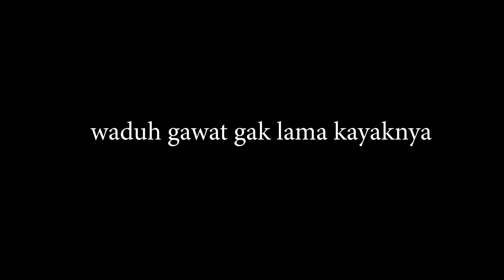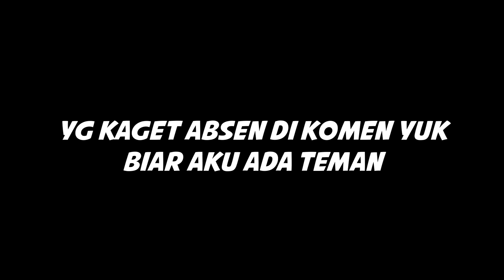GTA 5 ZOMBIE S4 E15 | MENELITI PIKIRAN PARA HEWAN LAGI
📧 Mighty sorry if we don't reply directly.

Credit:
Music

Stardew Valley OST - Cloud Country
Red Dead Redemption 2 My Last Son - Eagle flies - Oil company